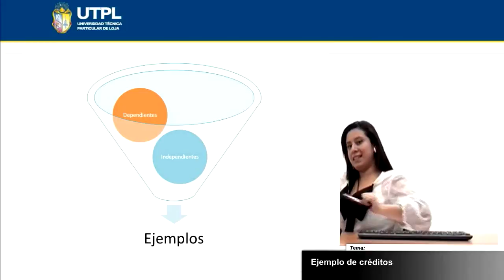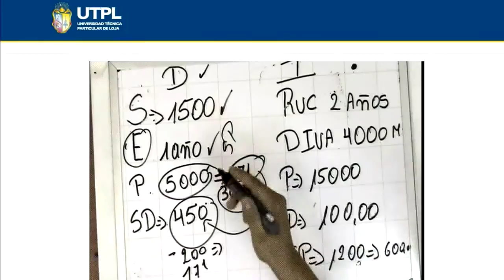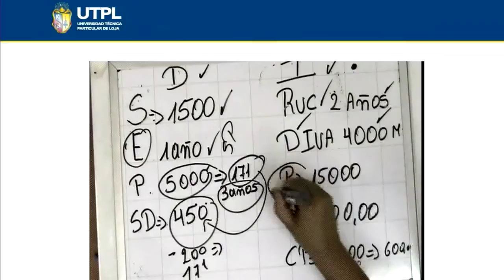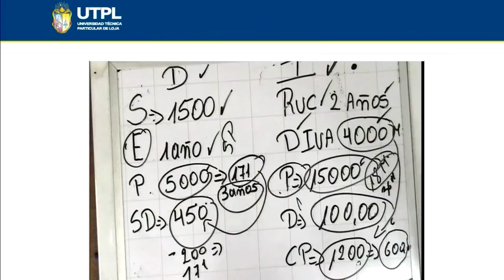UTPL EJEMPLOS DE CRÉDITOS [(ADMINISTRACIÓN EN BANCA Y FINANZAS) (ADMINISTRACIÓN DE CRÉDITO I)]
Administración De Crédito I.
Administración En Banca Y Finanzas.
Tema: Ejemplos de créditos.
Ponente: Eco. Gyna Montaño.